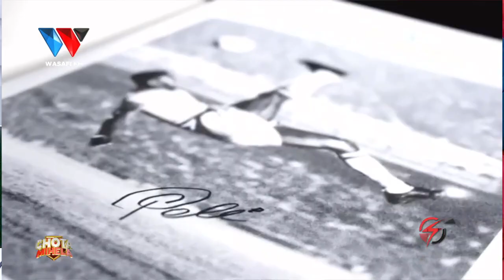"TUMUENZI MAREHEMU PELE KWA KUMJENGEA UWANJA" - RAIS FIFA